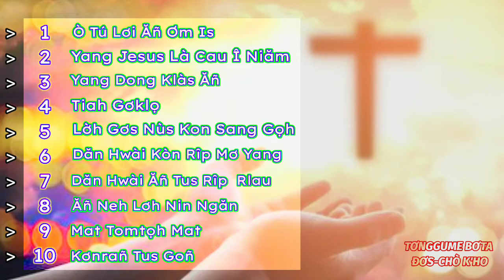10 TƠNGGUME BƠTA ĐƠS-CHÒ K'HO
10 TƠNGGUME BƠTA ĐƠS-CHÒ l K'HO

TRACKLIST:
1.Ò tú lơi ăñ ơm is
00:00
2.Yang Jesus  là cau î niăm
5:24
3.Yang động klas ăñ
12:27
4.Tiah gơklọ
16:54
5.Lờh gơs nùs kòn sang gọh
21:03
6.Dăn hwài kòn rîp mơ yang
25:56
7.Dăn hwài ăñ rîp rlau
31:03
8.Ăñ neh lơh nîn ngăn
35:00
9.Mat tomtoh mat
38:57
10.Kơnrañ tus gơñ
44:15